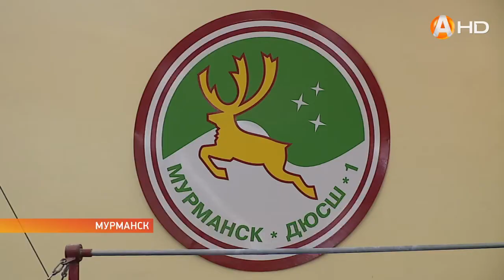Взять мастера спорта за полгода Легко